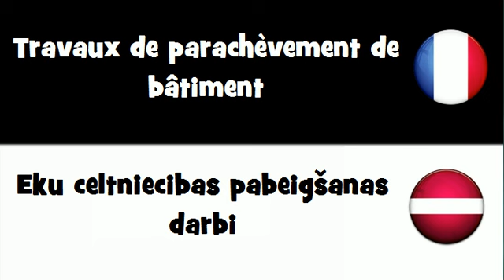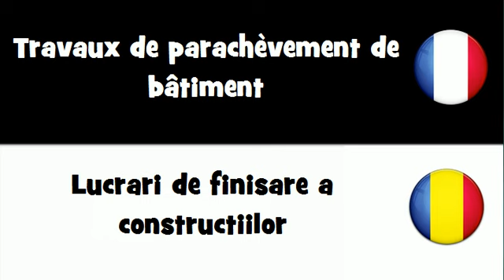Traduction en 20 langues # Travaux de parachèvement de bâtiment